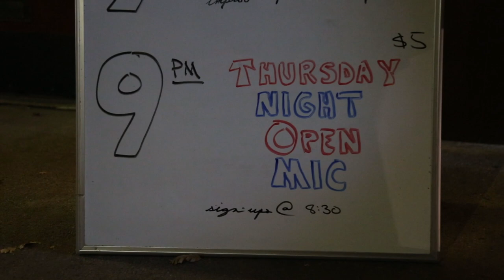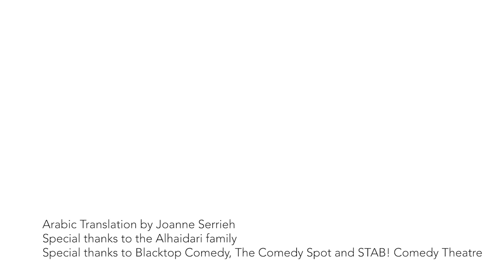Launching Missiles At Goats: Iraqi Refugee And Comedian Yaseen Mazin Finds Humor In Tragedy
Yaseen Mazin was six years old when he first saw U.S. soldiers in his Baghdad neighborhood. His family fled, and as a teenager he was living in a Sacramento suburb. That’s when his older brother played him a George Carlin comedy special. It had an impact, and today he works through his past — and speaks up for refugees — as a stand-up comedian, finding the humor in tragedy.